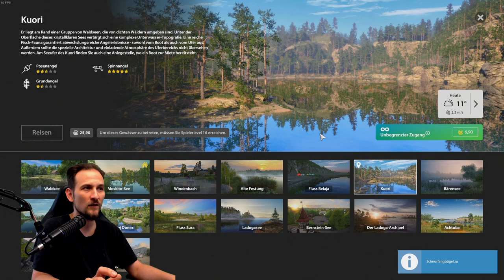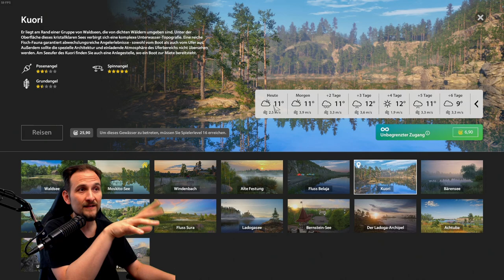Russian Fishing 4 - Kuori - Der "beste" Köder???